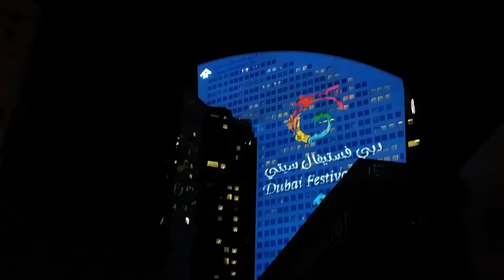Dubai Shopping Festival 2017 Water Light & Fire show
DSF 2017 offcially started..Opening ceremony was awesome Fountain show with a combination of Water, Light & Fire. Added with Spectacular Fire work at   Dubai Festival City..26 Dec 2016